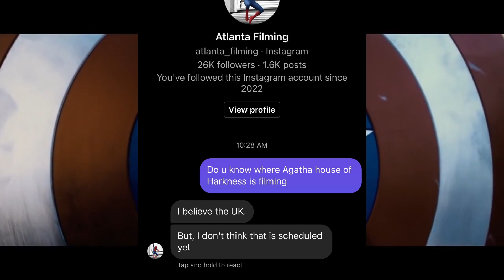HUGE Updates on 4 Upcoming MCU Projects, Deadpool 3, Nova + More!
We have some updates on upcoming MCU projects like Deadpool 3 and Nova.

Join this communities Clan Weebs Get Out (Clan Tag 2QU9PJRUV) in Clash of Clans!